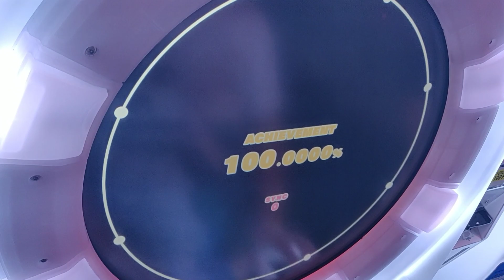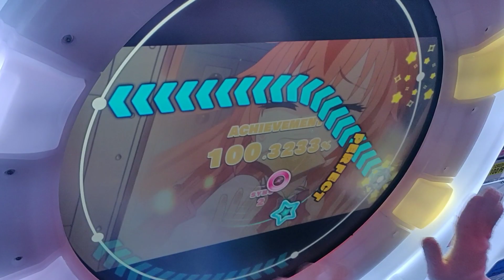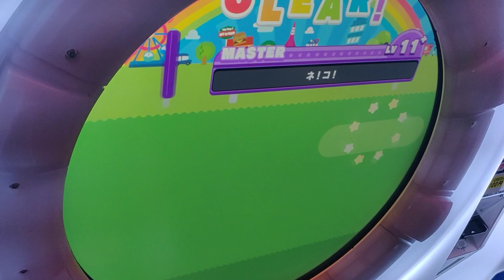maimai DX - ネ！コ！